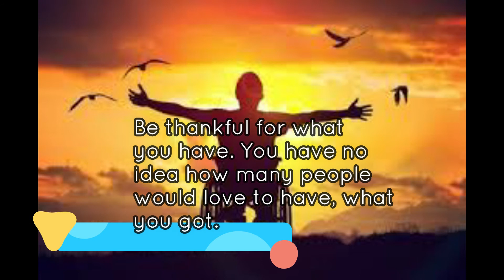EDU CARE Happy Life 2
Artist Voice : Syed Yasir Hussain
Editor : Syed Yasir Hussain
Released Date :
21st March 2021
Selection : Syed Yasir Hussain
Label : Edu-Care Team
Production : Edu-Care Team Studio
Uploaded By : Edu-Care (YouTube Channel)

We are constantly working hard on making the (Edu-Care Team Studio ) better and more entertaining for you. We need your constant support to get going. We would love to hear from you.

Some Materials Are Copyrighted